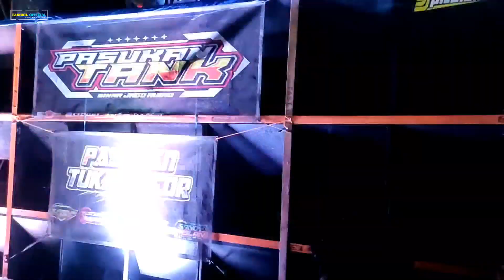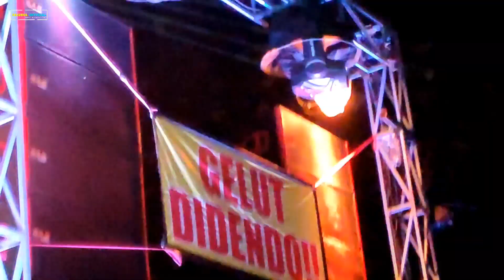LIVE DJ ANANDATANIA BERSAMA SINAR JAGO AUDIO & SAB AUDIO DALAM RANGKA PEDULI SEMERU